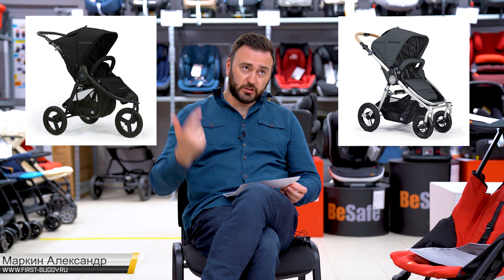Ответы на ваши вопросы